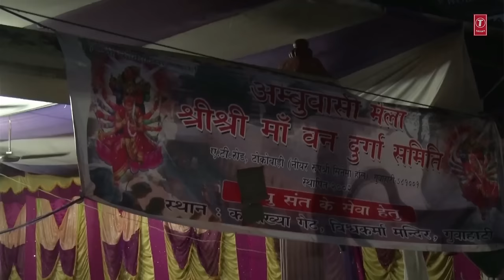KAMAKHYA CHALISA BY MADHUSMITA I FULL VIDEO SONG I MAA KAMAKHYA CHALISA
ALBUM: MAA KAMAKHYA CHALISA
BHAJAN: MAA KAMAKHYA CHALISA (KAMAKHYA KA VIMAL YASH)
SINGER: MADHUSMITA
MUSIC SUPERVISION: SANTOSH SHRIVASTAV
LYRICS: SHRIKANT MISHRA

MAA KAMAKHYA AARTI
LYRICS: TRADITIONAL